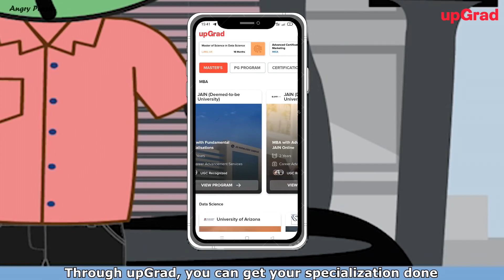How To Answer In Job Interview